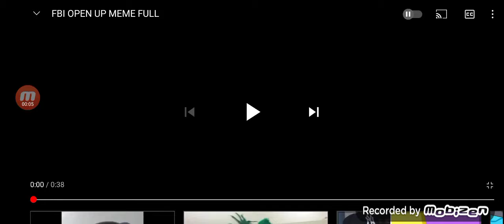FBI OPEN UP edit test